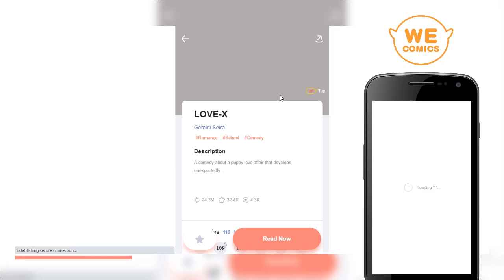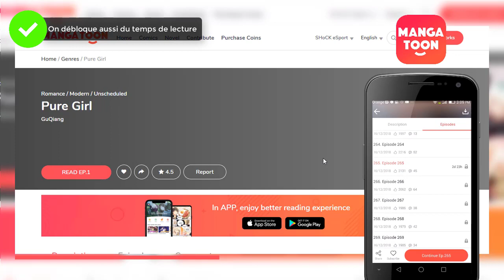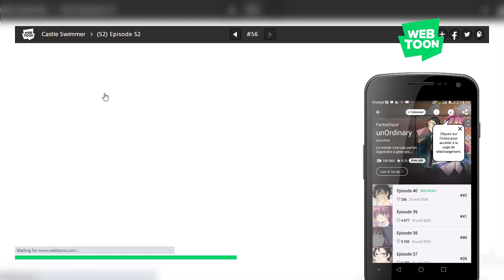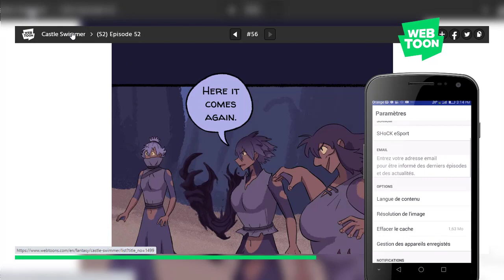TOUS LES WEBTOON GRATUITS avec CES 3 APPLIS (et SITES) - Webtoon VF & Anglais gratuit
😌 En vrai il y'a déjà tout sur Webtoons.space

3 sites et applis (+2 bonus) pour lire tous tes webtoon gratuitement. On arrête un peu avec Toomics pour passer en mode full webtoon gratuit avec ces alternatives. Bonne lecture!

0:00 Intro
0:12 Débrief de WeComics
1:09 Présentation Mangatoon
2:10 Line Webtoon (en Français)
3:20 Sites de Webtoon/Manhwa Bonus comme ONVATRAD (.COM)
3:58 Annonce (jouissive)

MUSIQUE
Verse One - Unfinished - Instrumental Song for Anime Opening and Background Music (No Copyright)